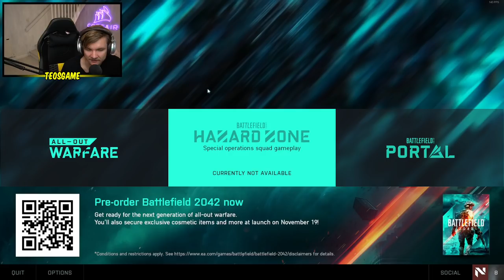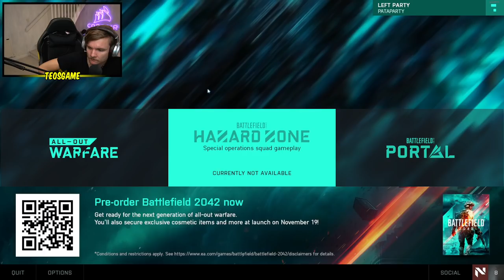Teo plays Battlefield 2042 with friends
This was broadcasted on October 6th 2021